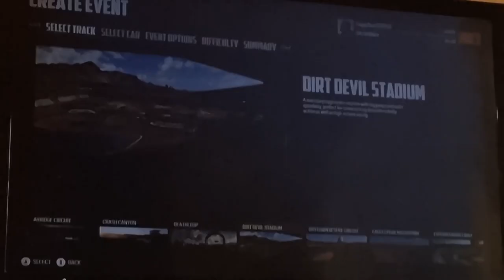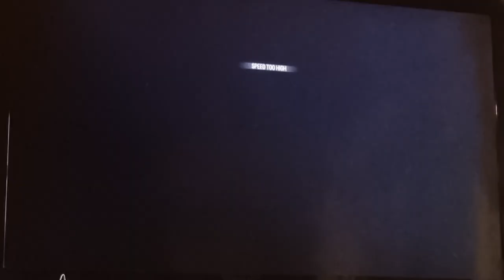wreckfest dirt devil stadium 1st place +pinball mod